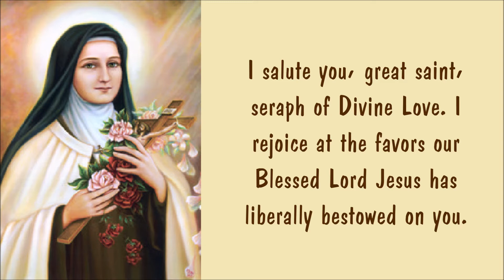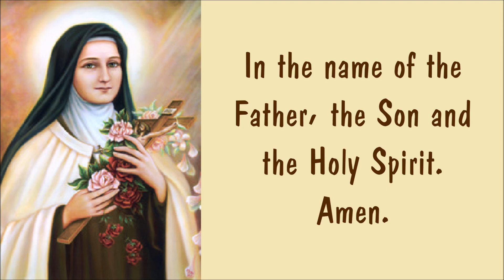A Prayer to SAINT THERESE OF THE CHILD JESUS | The Little Flower of Jesus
Born Marie Françoise-Thérèse Martin (Therese of Lisieux), also known as Saint Therese of the Child Jesus and the Holy Face, was a French Catholic Discalced Carmelite nun who is widely venerated in modern times.

She is popularly known as "The Little Flower of Jesus", or simply "The Little Flower.